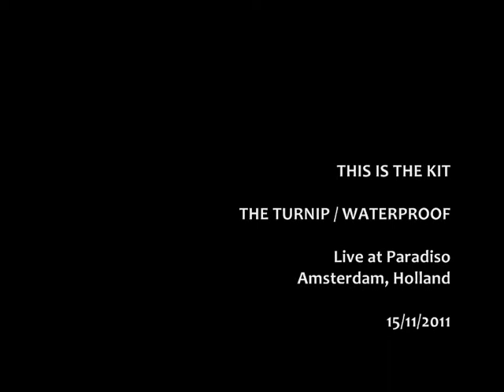This Is The Kit - THE TURNIP / WATERPROOF (Live at Paradiso, Amsterdam, 15-11-2011)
This Is The Kit [Kate Stables Solo] | Support gig for Alexi Murdoch | Live at Paradiso - Amsterdam - Holland | November 15th 2011